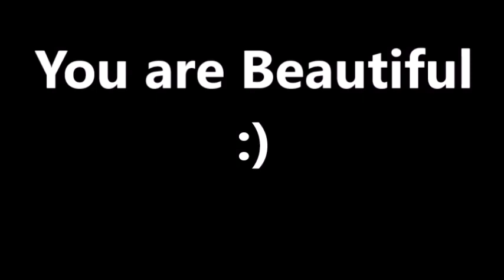A popular Egg Laying chicken i would NEVER own AGAIN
I tell you why id never get this egg laying chicken again.